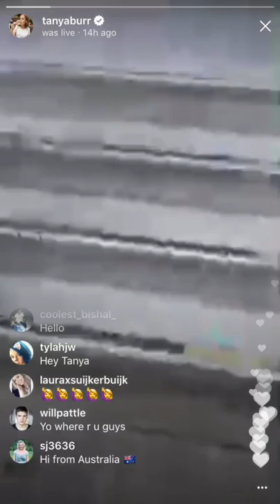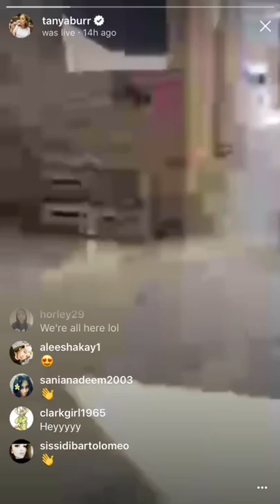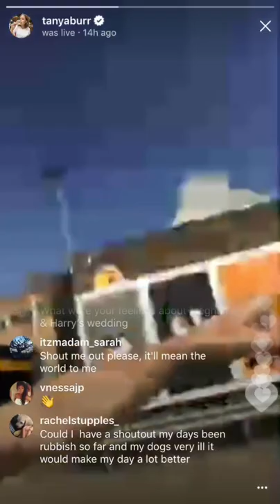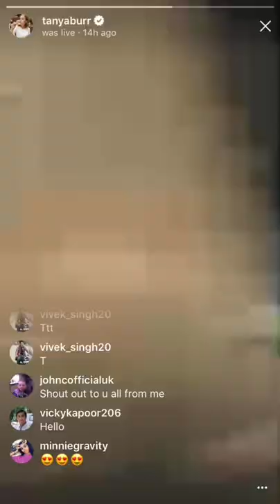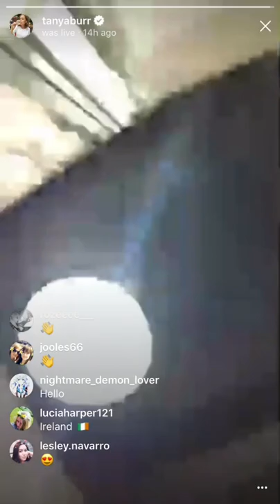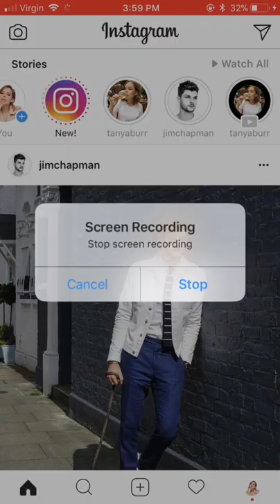Tanya Burr Instagram Live - May 21, 2018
Note: This is NOT an official Channel made by Tanya or her team. This channel is a Fan Channel made by fans. If you want to contact Tanya, check out her social media’s.